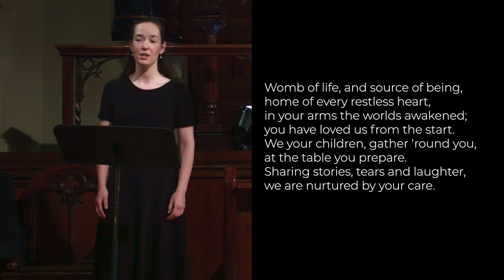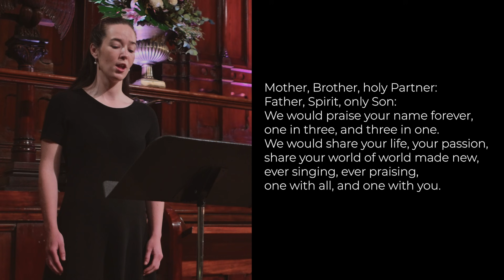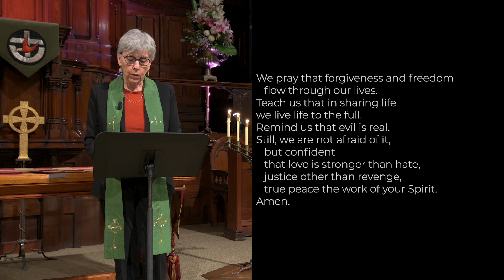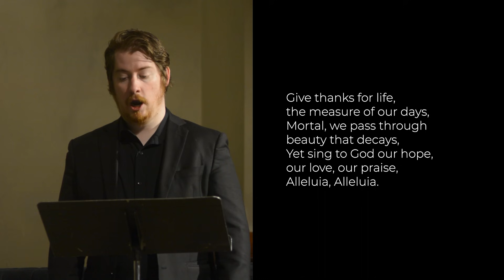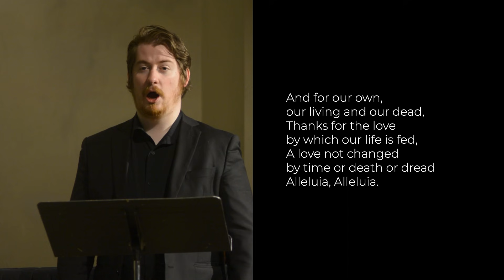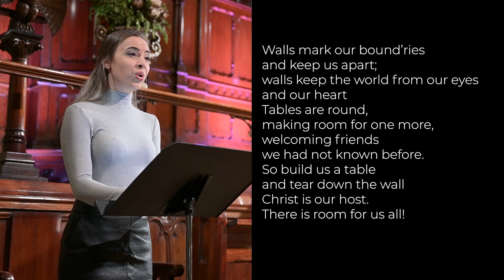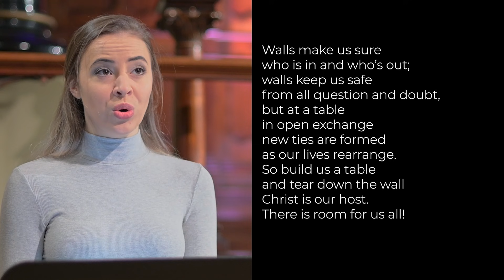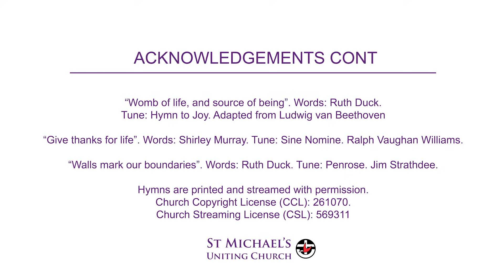“For all the Saints” – 23rd Sunday after Pentecost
Title: “For all the Saints” – 23rd Sunday after Pentecost
Description: Sunday Gathering 31 October 2021
Minister: Rev Dr Margaret Mayman
Reader: Ian Cox
Piano: Rose Riebl
Cello: Ceridwen McCooey
Soprano: Georgia Wilkinson
Organ: Rhys Boak
Cantors: Jesika Clark & Georgia Wilkinson
Videographer: Jackson Raine

Copyright License (CCL): 261070 &
Church Streaming License (CSL): 569311

Donations to support the online mission, ministry and music of St Michael's Church and the Mingary-Cairnmillar Counselling Service are received with gratitude